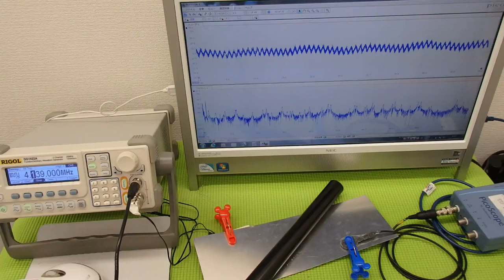オリジナル超音波実験：表面弾性波の観察 ultrasonic-labo